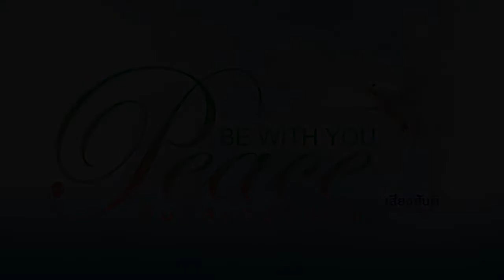(Voice Of Peace)- ขอพระพรจากเบื้องบนลงมา